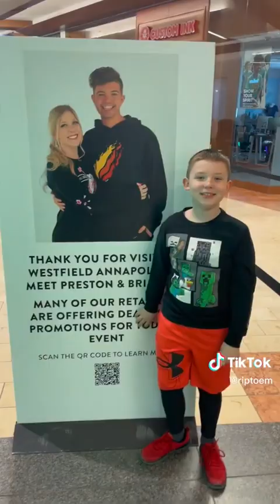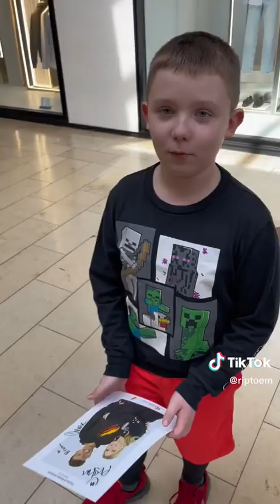⁠Preston٫ Brianna and chase take pictures and sing autographs Westfield Annapolis Mall Maryland